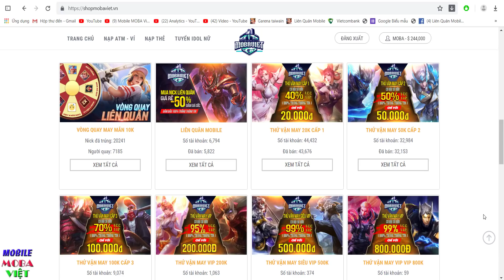Omen đi rừng rank cao thủ bất tử với cách chơi này! Khi trùm đi đường lạc vô rừng